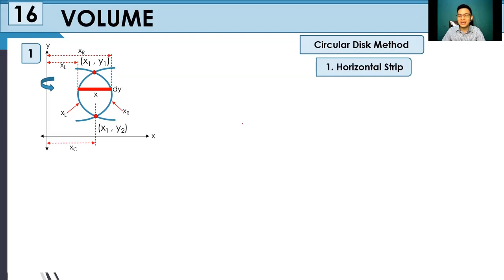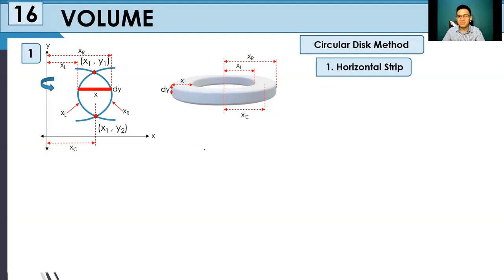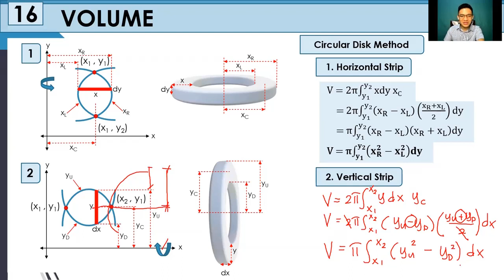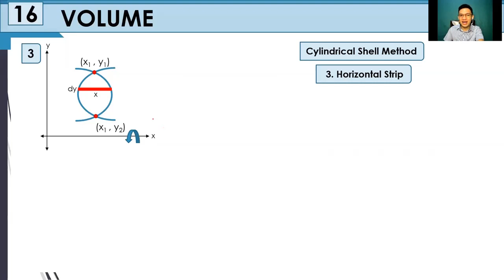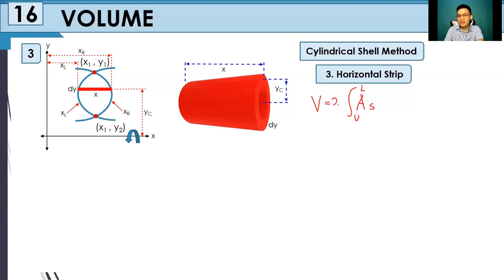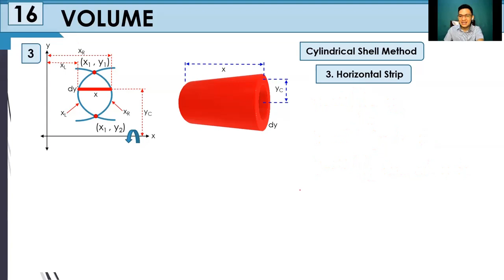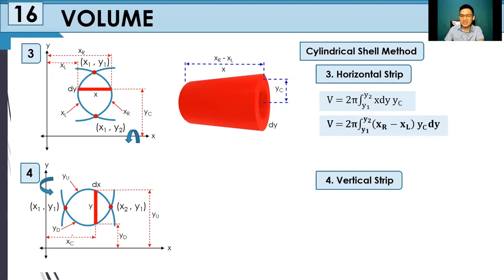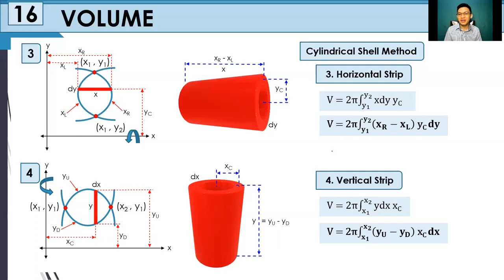Solving Volumes using Integration - Derivation of Formula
Heyyah! Good day. 😊